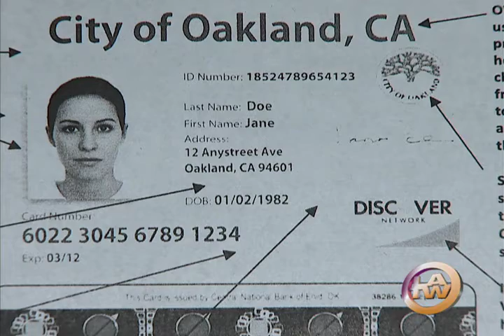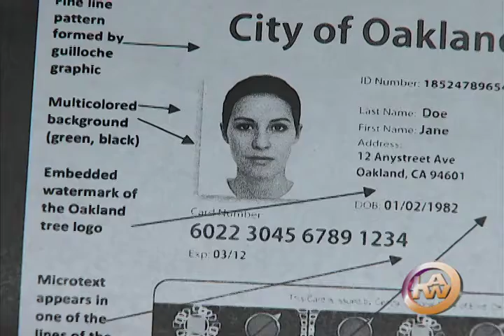L.A. City Services Cards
Los Angeles city leaders support photo i.d.'s to help illegal immigrants access banking and other services.